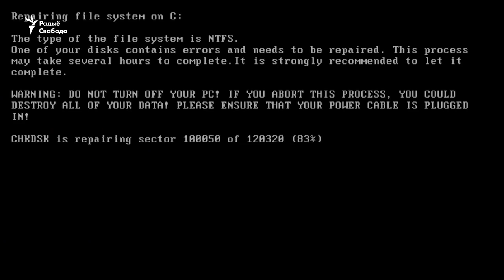«Пецю» спынілі, харчы нішчаць, Амрыеў зноў уцёк - усё за 60 сэкундаў | Новости 5 июля за 60 секунд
Падзеі ў Беларусі і сьвеце, на якія зьвярнула ўвагу Свабода 5 ліпеня.

События в Беларуси и мире, на которые обратила внимание Свобода 5 июля.